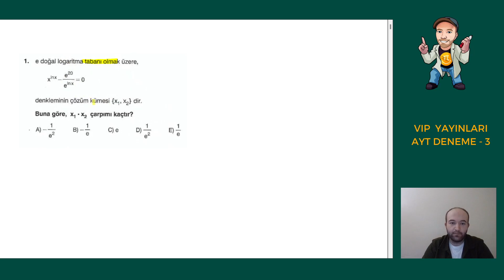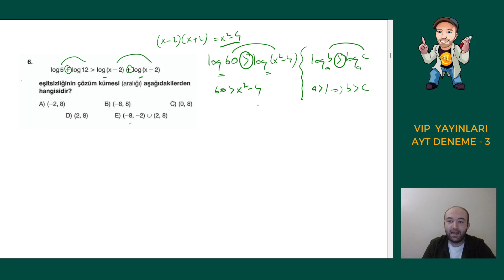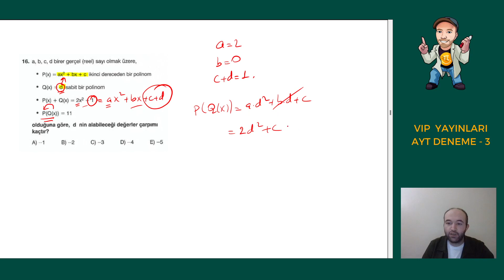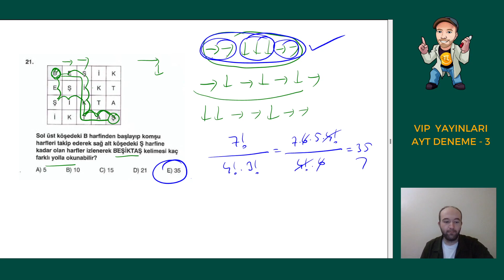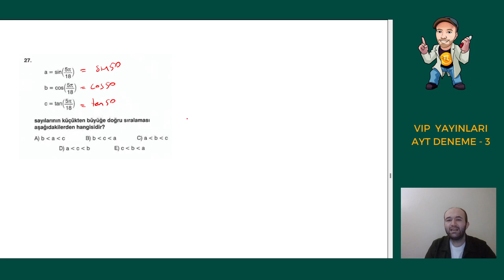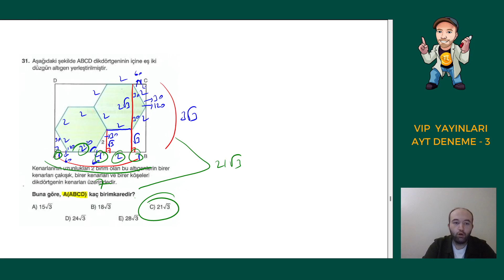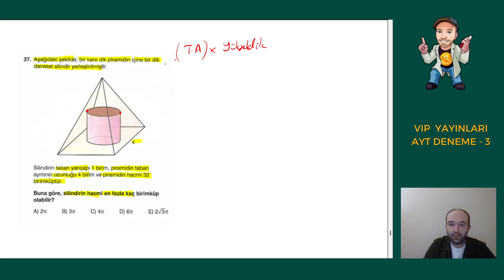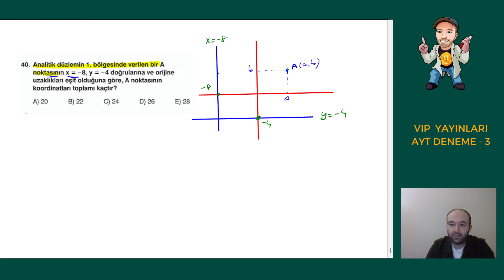VIP YAYINLARI AYT KURUMSAL DENEME 3 MATEMATİK ÇÖZÜMLERİ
Bu videoda vip yayınlarının ayt kurumsal deneme sınavının ayt matematik ve ayt geometri soru çözümlerini yaptım. Herkese faydalı olması dileğimle.

00:00 GİRİŞ
00:17 1.SORU
06:40 2.SORU
10:18 3.SORU
13:54 4.SORU
20:17 5.SORU
23:05 6.SORU
26:26 7.SORU
28:51 8.SORU
33:18 9.SORU
38:06 10.SORU
41:38 11.SORU
45:55 12.SORU
48:48 13.SORU
51:11 14.SORU
57:29 15.SORU
1:00:42 16.SORU
1:03:21 17.SORU
1:05:30 18.SORU
1:09:04 19.SORU
1:17:25 20.SORU
1:19:23 21.SORU
1:22:30 22.SORU
1:25:44 23.SORU
1:29:23 24.SORU
1:33:43 25.SORU
1:36:21 26.SORU
1:43:41 27.SORU
1:47:03 28.SORU
1:50:44 29.SORU
1:53:06 30.SORU
1:55:57 31.SORU
1:58:14 32.SORU
2:00:25 33.SORU
2:01:49 34.SORU
2:05:21 35.SORU
2:08:12 36.SORU
2:10:09 37.SORU
2:14:24 38.SORU
2:18:23 39.SORU
2:23:29 40.SORU